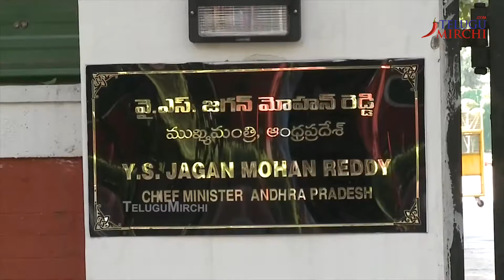AP CM YS Jagan Convoy At Delhi Meets Amith Sha | High Security Visuals Highlights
Watch► AP CM YS Jagan Convoy At Delhi Meets Amith Sha | High Security Visuals Highlights